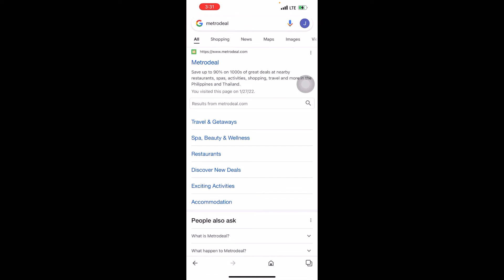Vlog #4 WENSHA SPA PASAY !Paano mag avail ng ticket ? 🤫🤭🤗✨🥰